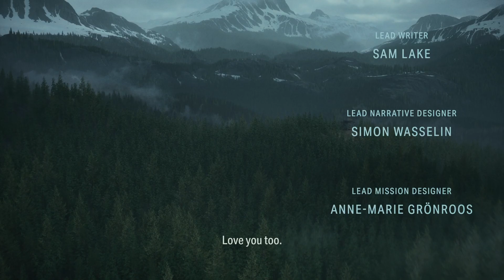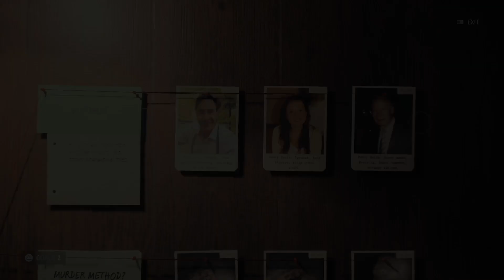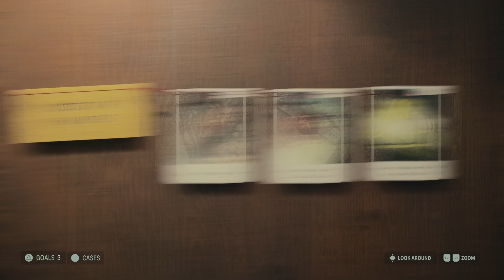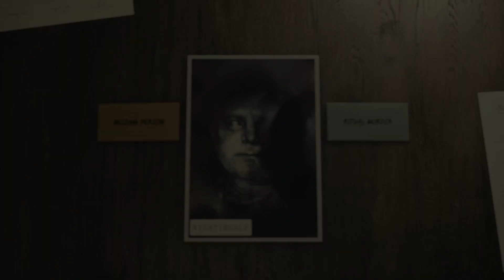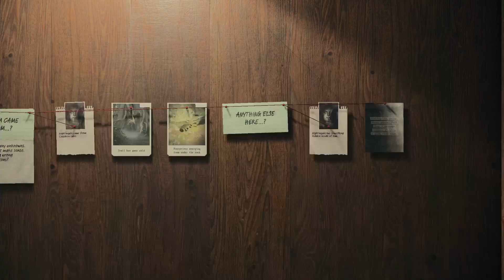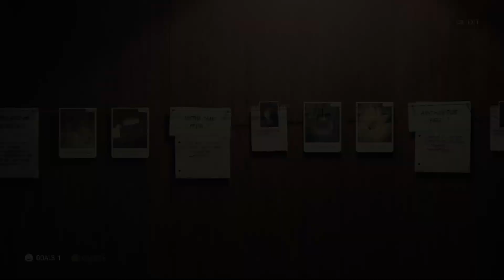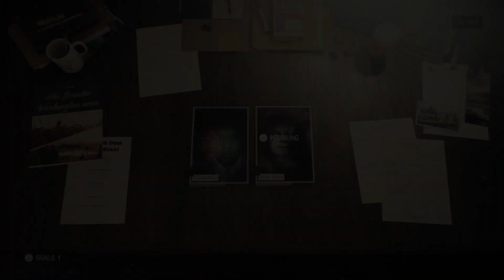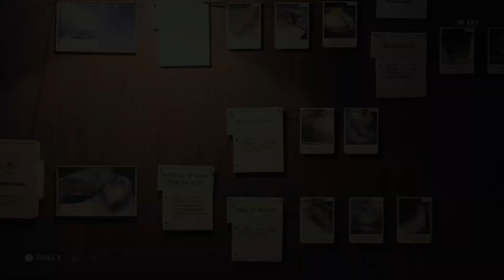Noah Plays: Alan Wake 2 Part 1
In this episode Noah The SuperGamerBro plays through the story of Alan Wake 2! This long awaited sequel to the infamous action horror game is back with a vengeance! More action and scares than the first game with all new manuscript pages to collect. What more could you want? If you are interested in supporting this channel feel free to make a donation below by clicking/following one of the links!